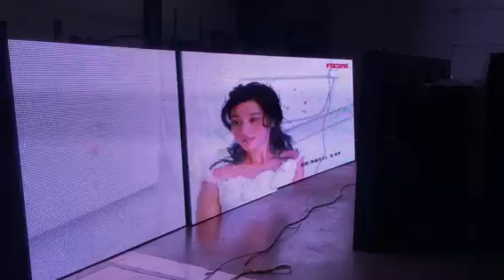Perfect signs.com LED sign in bay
High quality low cost LED Signs at Perfectsigns.com